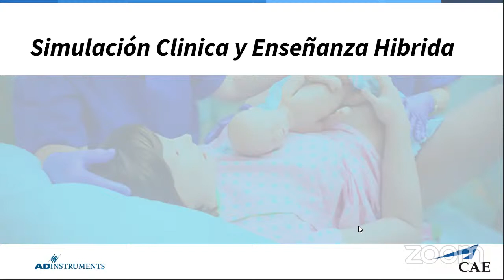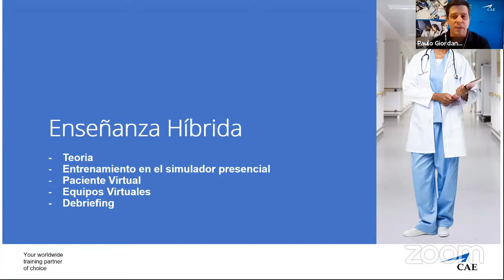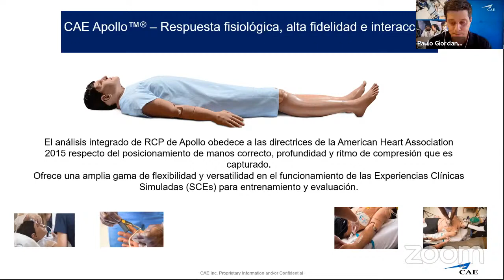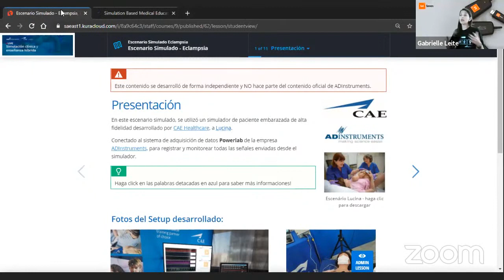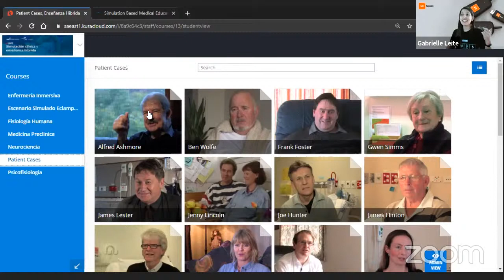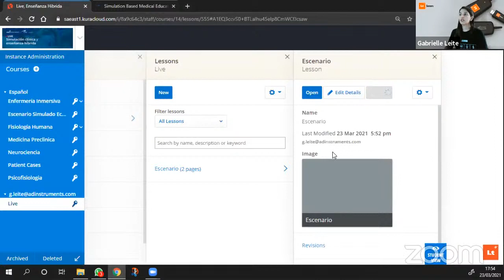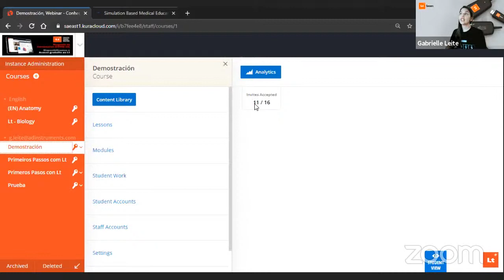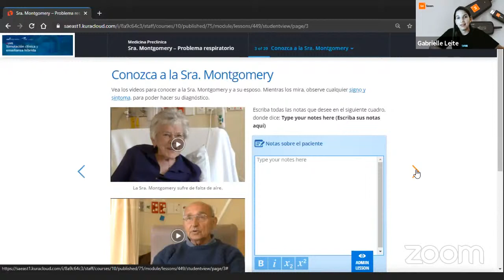LIVE | Simulación clínica y enseñanza híbrida - ADInstruments y CAE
En transmissión en vivo, vea como construir y poner en linea escenarios clinicos utilizandos de simuladores de alta fidelidad. En este webinario gratuito podrá aprender más técnicas para mejorar su enseñanza híbrida y involucrar a sus alumnos!⠀

Participe en vivo, haga preguntas e interactúe con la comunidad de profesores de toda América Latina